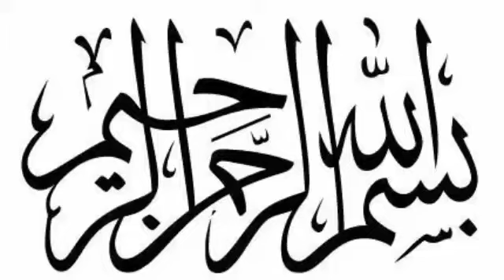Qudrat ke haseen manazir//قدرت کے حسین مناظر